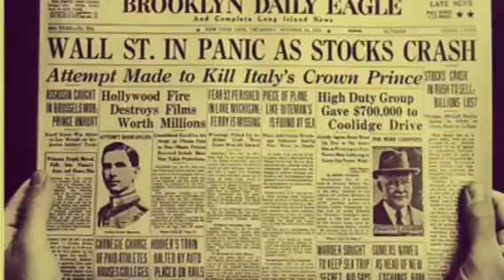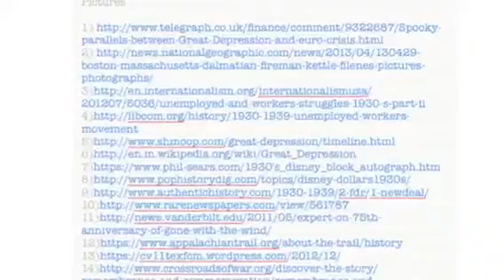Sam Massies final 1930s project.